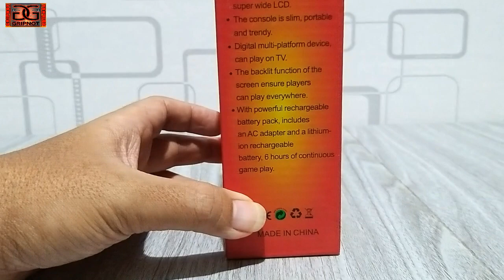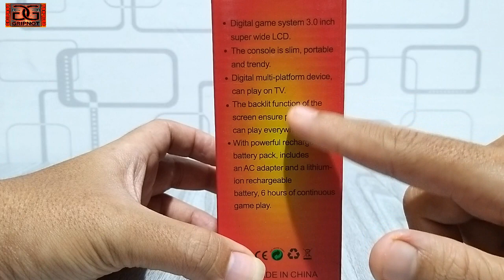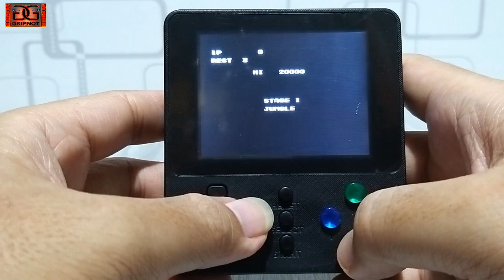GAME BOY JOYSTICK K5 GAME BOX CONSOLE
Unboxing Review Gameboy Joystick Gamebox Console K5 500 in 1